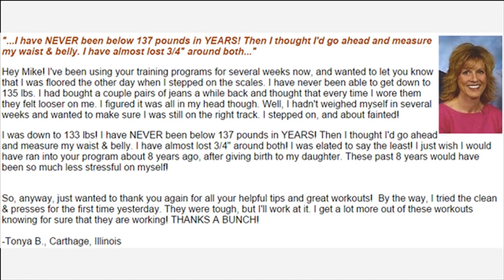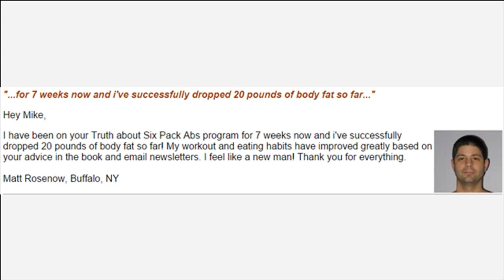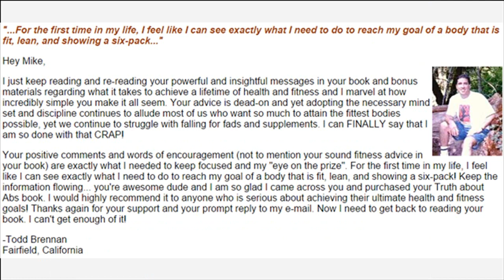Best Foods To Eat Before And After A Workout How It Work